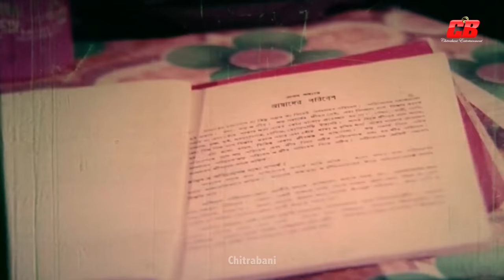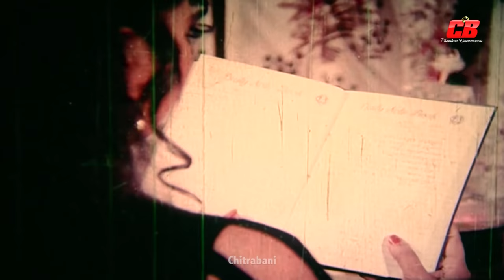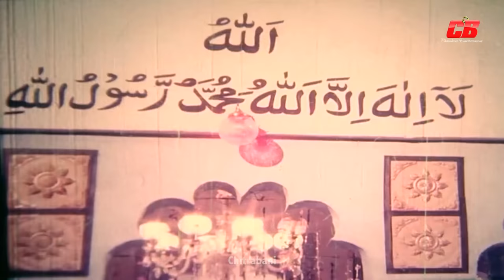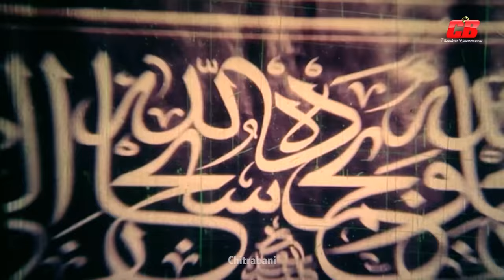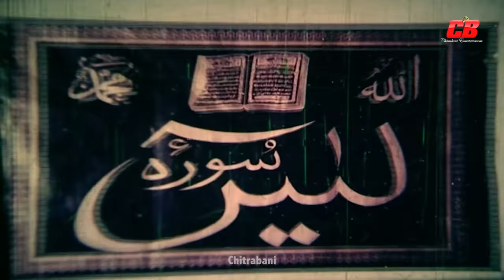Shobar Upore Ma ( সবার উপড়ে মা ) | Shabana | Razzak | Iliyas Kanchon&Aruna Biswash | Full Movie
Movie: Shobar Upore Ma
Starring: Razzak | Shabana | Iliyas Kanchon | Aruna Biswash | Mithun | Shojijota | Humaun Faridi | Golam Mostafa | Dildar | Teli Samad | Anoar Hossain | Khaleda aktar kolpona | Rina Khan&Others
Director: Faruk Hossain
Story: Abu Sayed Khan
Dialogue: Chatku Ahmed
Lyric: Gazi Majharul Anoar
Singer: Runa Layla | Endrew Kishor | Sabina Yasmin | Abida Sultana | Subir Nondi | Rafiqul Alom
Dance: Amir Hossain Babu
Fight: Muslim
Photography: Reza Latif
Editor: Aminul Islam Mintu
Production: Santa Film Productions
Label: Chitrabani CB

ছবিঃ সবার উপড়ে মা
অভিনয়েঃ রাজ্জাক | শাবানা | ইলিয়াস কাঞ্চন | অরুণা বিশ্বাস | মিঠুন | ফাল্গুনী আহমেদ |  হুমায়ুন ফরিদী | রাজীব | দিলদার ও আরও অনেকে
পরিচালনায়ঃ ফারুক হোসেন
সঙ্গীতঃ সত্য সাহা
লেবেলঃ চিত্রবানী সিবি